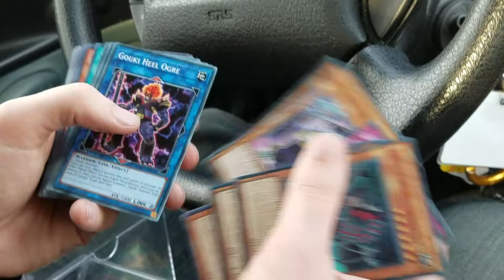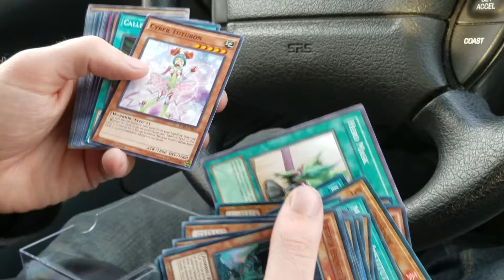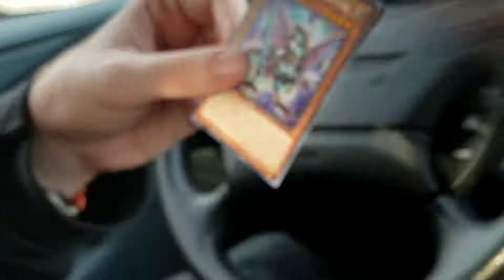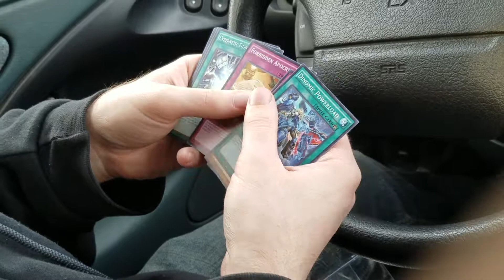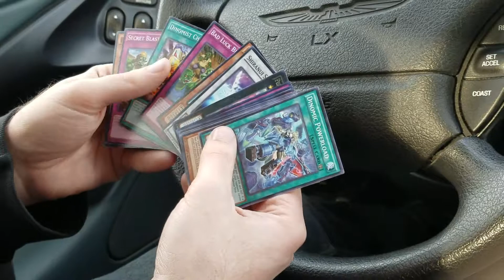Yu-Gi-Oh! Power Cube Opening- FOR THE MEMES!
Got my buddy, bwebb, a power cube to open. Filmed it for the memes. Sorry if I sound sick, it's because I am. We had just gotten back from YCS Chicago 2019 in February and I got somebody's cold.